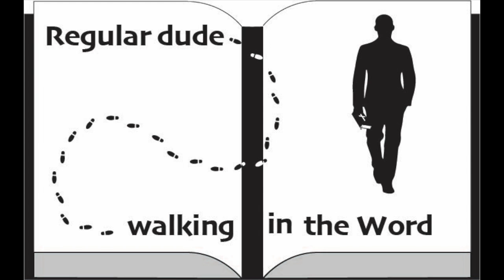Episode 88. The book of Mark.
Mark 13:3-8. The begining of the end?